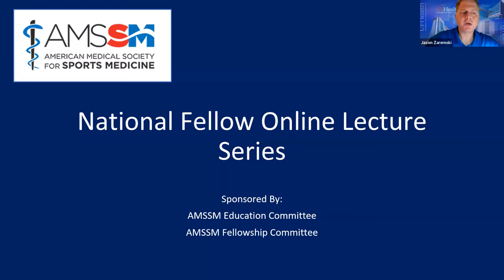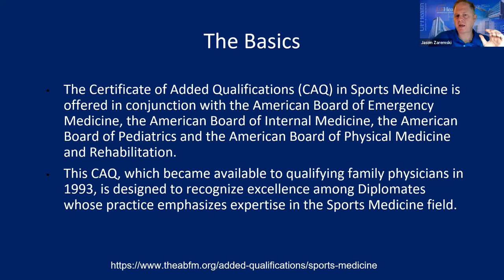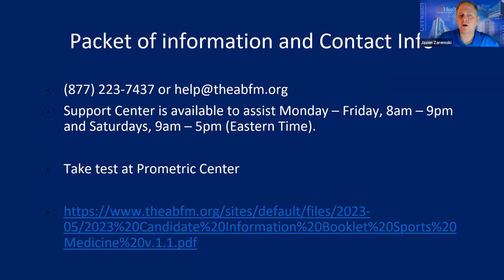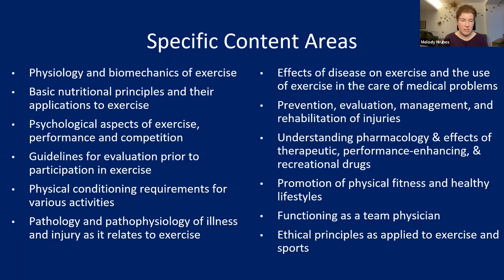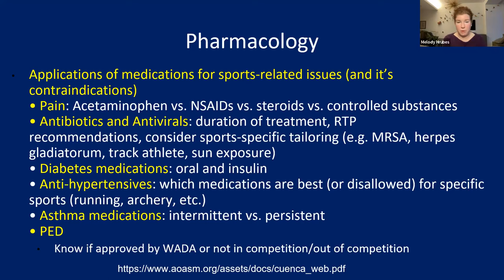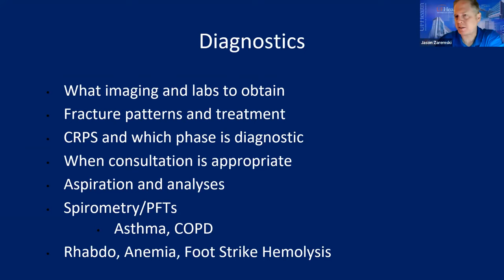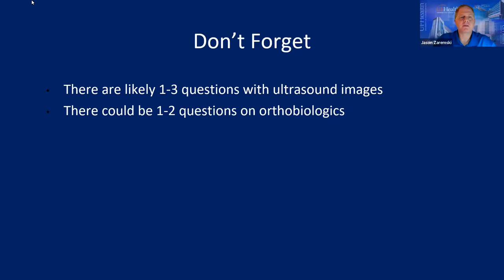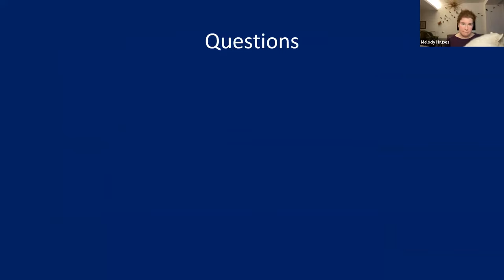Sports Medicine CAQ: What to Expect and How to Prepare | National Fellow Online Lecture Series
Drs. Melody Hrubes and Jason Zaremski hosted an interactive Sports Medicine CAQ session on What to Expect and How to Prepare as part of the AMSSM National Fellow Online Lecture Series.